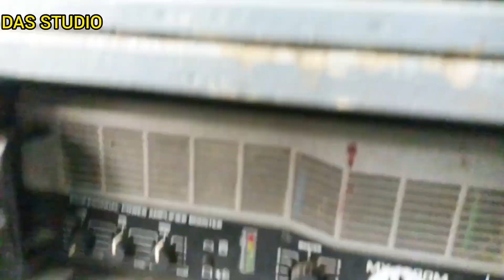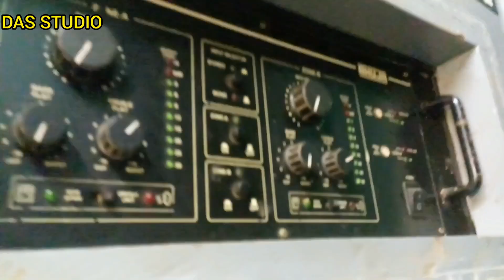Prince music গোডাউন রিভিউ/নতুন সেটআপ স্পিকার লাগানো,লাইনার এবং সমস্ত মেশিন সেটআপ